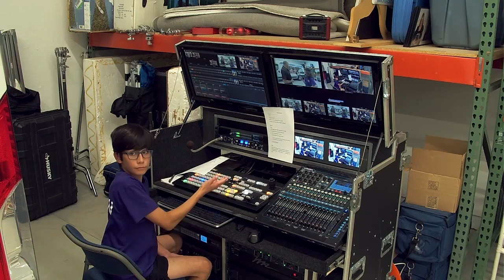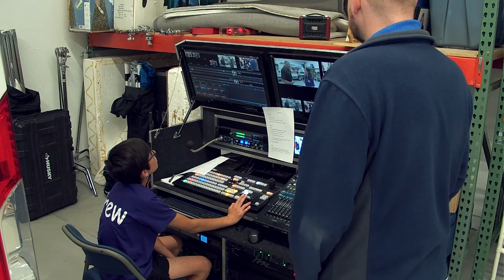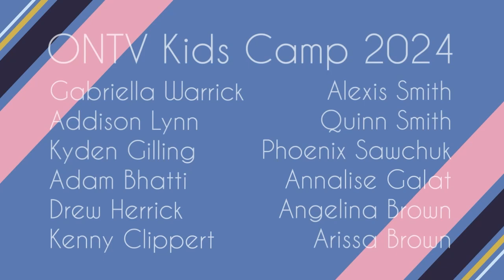ONTV Kids Video Camp 2024 (06/14/24)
ONTV's week-long Kids Video Camp came to an end on Friday, June 18th as students produced this special episode of Orion Today.